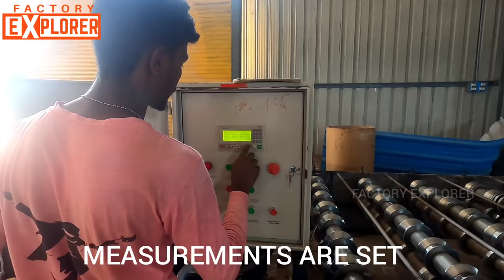HOW? Roof Sheet Making - Factory Tour | Factory Explorer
How does roof sheet making machine works? Here is a factory tour for roof sheet former industry.